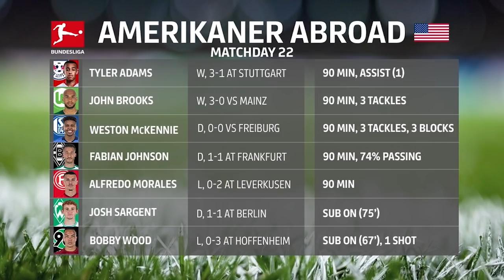Amerikaner Abroad Matchday 22 | 2019 Bundesliga Season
Alexi Lalas, Warren Barton, and Stu Holden discuss Tyler Adams' success in the Bundesliga. The FOX team also focuses on Weston McKennie's strong performance.